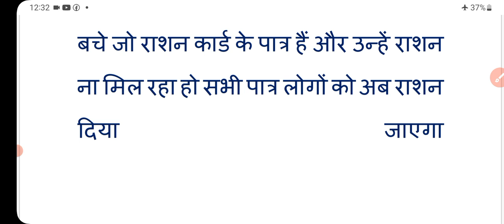राशन कार्ड को लेकर अब तक की सबसे बड़ी खबर | नई सुविधा हुई शुरू | ration card 2023 | free ration news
ration card
free ration
राशन कार्ड 2023
राशन कार्ड
ration card new rules news
up ration card
one nation one ration card kaise banaye
ration card new rules 2022
new smart ration card 2023